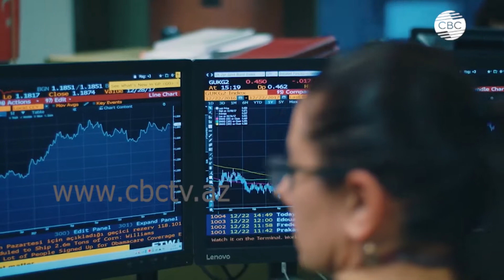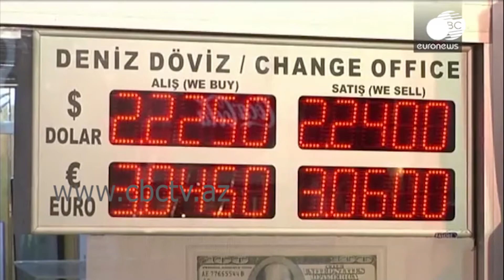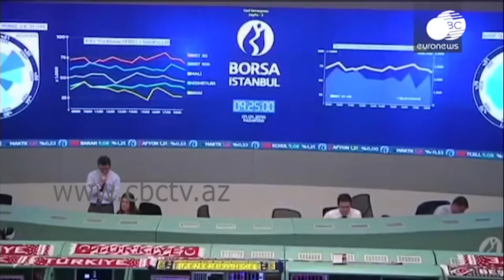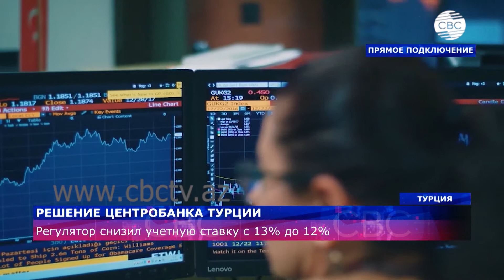Решение Центробанка Турции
Под руководством председателя Центробанка Турции Шахапа Кавджиоглу состоялось заседание Комитета по денежной политике. В ходе заседания было принято решение о снижении учетной ставки по еженедельным операциям с ценными бумагами с 13% до 12%. Решение принято на фоне замедления темпов мировой экономической активности. Турецкий регулятор отмечает, что из-за роста цен на энергоносители и несоответствия спроса и предложения рост инфляции продлится дольше, чем ожидалось.

Ранее президент Турции Реджеп Тайип Эрдоган неоднократно заявлял о необходимости снижения ключевой ставки в целях замедления темпа роста инфляции.

Подробнее это решение мы обсудим с собственным корреспондентом СВС в Турции Туралом Асадовым.